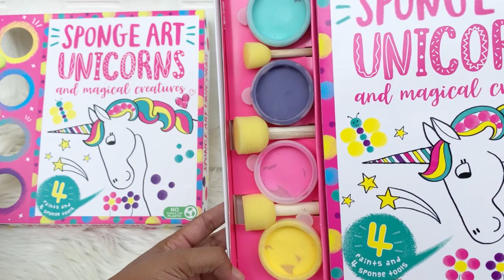Unicorn Sponge Art with 4 Paints and 4 Sponge Tools